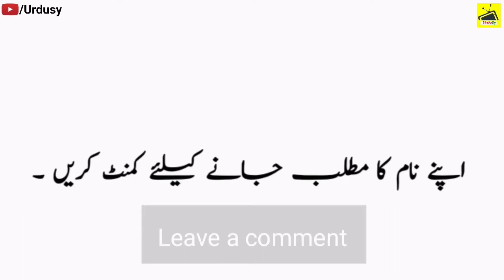Jibran Name Meaning in Urdu & Hindi | Jibran Naam Ka Matlab Kya Hota Hai | Urdusy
Jibran Name Meaning In Urdu & Hindi (Boy Name جبران) Jibran is a Muslim Boy Name, it has multiple Islamic meaning, the best Jibran name meaning is Reward, and in Urdu it means تلافی.

A beautiful and meaningful name beautifies the personality of the child. Jibran name is a famous Muslim baby name which is often preferred by parents. Jibran name meaning is "Reward". Jibran name meaning in Urdu is "تلافی". Many people with the name Jibran has earned fame all around the world.

Urdu names and meanings, Urdu name dictionary of Jibran جبران, and other Boys names. Urdu names meaning dictionary for Muslim boys, and Muslim girls, Urdu baby name like Jibran and others. A complete Urdu names dictionary, a complete Arabic and Islamic name encyclopedia for new born babies. Jibran Urdu names English meaning. Check Jibran name English and Urdu spelling.

Jibran Name Meaning in Urdu and Hindi | Jibran Naam Ka Matlab Kya Hota Hai | Jibran Naam Ke Mayne Bataiye |Urdusy Jibran جبران Meaning of Muslim Boy Name Jibran - Islamic Baby Boy Name Jibran Meaning in Islam.

What does the name Jibran mean | What is the meaning of name Jibran in Urdu and Hindi | What is the religion of the name Jibran | What does Jibran name mean | How to Write Jibran in English and Urdu.

Jibran Name Meaning In Urdu & Hindi Boys Name(Lucky number, color, stone)Muslim Islamic Kids/Baby Names (Boys and Girls) with Urdu Meaning, Popular and Famous Names.

Abu Jibran is her Kuniyat (nickname) after the name of her Son Jibran.

👉 Detail: In this video you will find all kind of details about the Jibran name in the urdu Hindi language. So, You must watch this video if you have questions in your mind about Jibran Boy name Jibran name Jibran name meaning Jibran meaning Jibran name meaning in Urdu Jibran name meaning in Hindi Jibran meaning in Urdu Jibran meaning in Hindi Jibran muslim name Jibran arabic name Jibran naam ki spelling Jibran lafz k mane Islamic name Jibran name meaning in Islam Jibran name meaning in Quran the meaning of Jibran name Jibran name with meaning Jibran name spelling in English and Urdu Jibran naam ka matlab kya hota hai Jibran naam ke mayne bataiye Jibran naam ka matlab in Urdu & Hindi Jibran naam ka matlab bataen Jibran k mene kiya hai Jibran naam ka matlab bataen in Urdu & Hindi Jibran naam ka matlab batao Urdusy Official Jibran naam ki detail, or if you have any other query so you can ask in the comments section. Thank You.